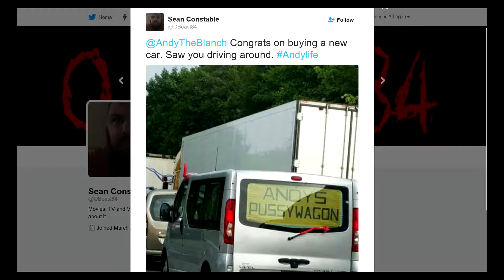Hippies Play: Destiny S.A.B.E.R. Strike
Andrew hates Soul Calibur 5 so this is the next best option.